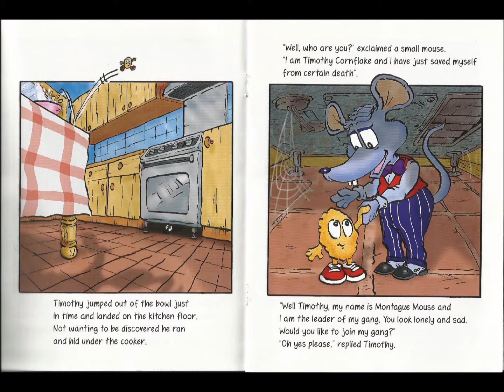02- The Amazing Adventures of Timothy Cornflake - Montague Mouse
The Amazing Adventures of Timothy Cornflake - Montague Mouse by Rex Brayley.

Music composed by Rex Brayley, Lyrics by Bob Goodman. All instrumentation by Rex Brayley. All vocals also by Bob Goodman